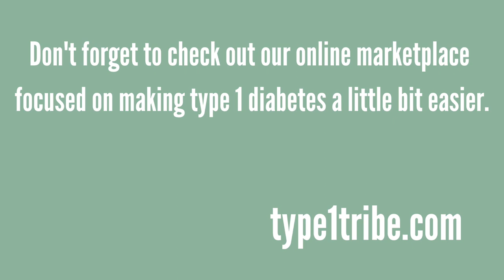Is there a cure for Type 1 Diabetes?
Is there a cure for type 1 diabetes? Is there a cure coming in the next few years for type 1 diabetes? Will there be a cure in our lifetime?! I share my thoughts on all the news.